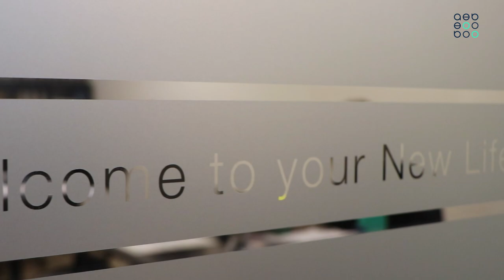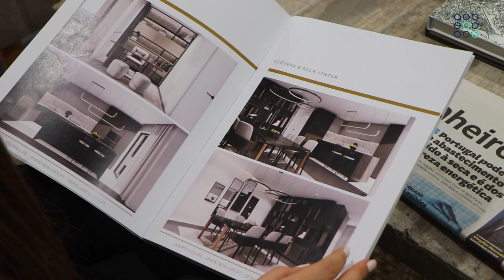Espaço Associado AEB | New Life Residences (Grupo Old Life)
EspacoAssociadoAEB Na rubrica 'Espaço Associado' de hoje, fomos conhecer a New Life Residences. 🏢
📌 Esta marca detida pelo Grupo Old Life opera em três áreas distintas: Construção, Promoção Imobiliária e Mediação Imobiliária. Com uma visão de vanguarda e conforto, a New Life apresenta ao mercado soluções diversas e inovadoras no mercado de habitação.